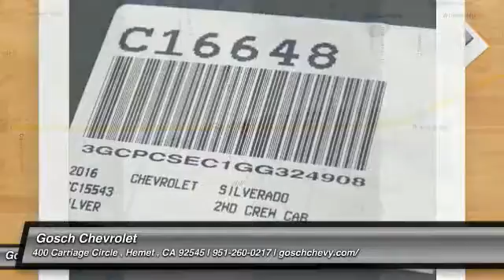2016 Chevrolet Silverado 1500 HEMET, SAN JACINTO, LAKEVIEW, PERRIS, PALM SPRINGS C16648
2016 Chevrolet Silverado 1500 2WD CREW CAB 143.5 LTZ W/1LZ

Gosch Chevrolet
400 Carriage Circle

GOSCH CHEVROLET PROUDLY SERVING HEMET, SAN JACINTO, LAKEVIEW, PERRIS, PALM SPRINGS, AND SURROUNDING SOUTHERN CALIFORNIA LOCATIONS. THIS SILVER ICE METALLIC 2016 Chevrolet SILVERADO 1500 IS EQUIPPED WITH A ENGINE, 5.3L ECOTEC3 V8 WITH ACTIVE FUEL MANAGEMENT, DIRECT INJECTION AND VARIABLE VALVE TIMING , AUTOMATIC TRANSMISSION, AND RECEIVES AN ESTIMATED 16 City/23 Hwy MPG. GOSCH CHEVROLET 400 CARRIAGE CIRCLE HEMET CA 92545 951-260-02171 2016 Chevrolet SILVERADO 1500 2WD CREW CAB 143.5 LTZ W/1LZ Stock #: C16648 | VIN: 3GCPCSEC1GG324908 | 2016 Chevrolet Silverado 1500 2WD Crew Cab 143.5 LTZ w/1LZ Gosch Chevrolet